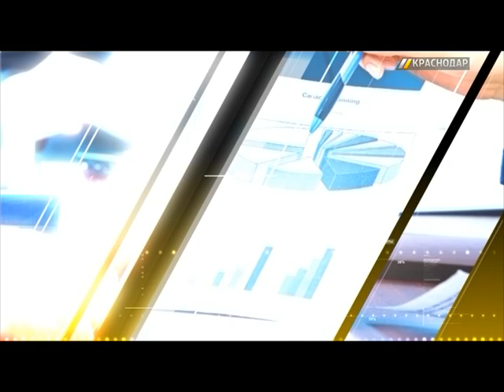Ирина Кушнаренко, начальник отдела управления по вопросам семьи и детства